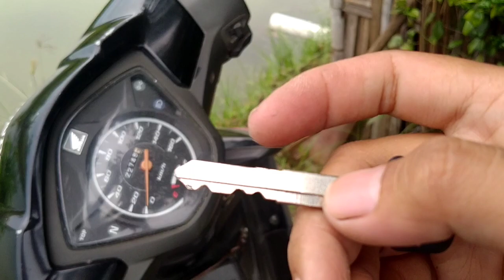BUAT KUNCI REVO FIT | Vlog Ahli kunci #2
Vlog Ahli kunci Panggilan di tengah tambak Buat kunci revo fit tanpa bongkar